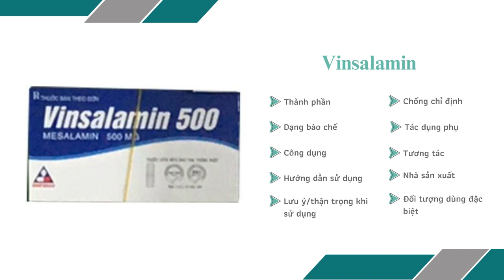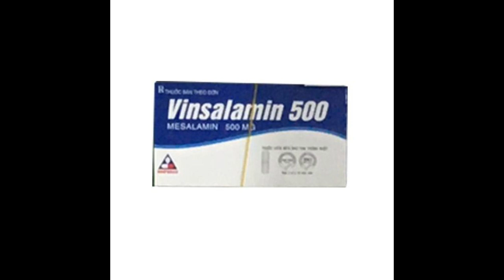Vinsalamin 500 - Thuốc điều trị viêm loét đại trực tràng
Công dụng - Chỉ định của Vinsalamin 500
Điều trị viêm loét đại trực tràng chảy máu: Điều trị đợt cấp mức độ nhẹ đến trung bình và điều trị duy trì.
Điều trị bệnh Crohn: Điều trị duy trì.